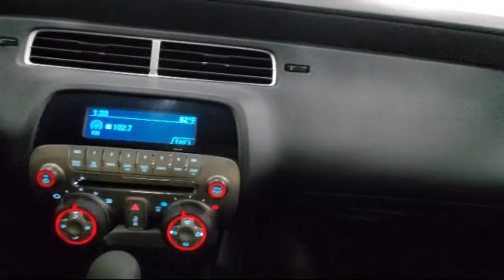2010 Chevrolet CAMARO 1LT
2010 Chevrolet CAMARO 1LT - Stock Number: 21001B - VIN: 2G1FB1EV3A9193369.

Give us a call at or visit our for more information about this or any of our other vehicles.

Sharpnack Chevrolet
1330 S. Conwell Avenue